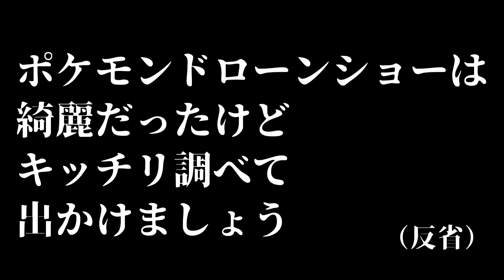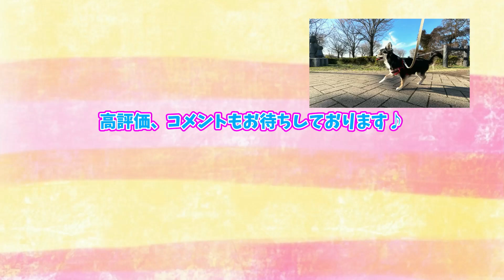【倍速ポケモンドローンショー】ポケモンWCS2023横浜みなとみらいに調べもせず夜散歩に犬と出かけてしまいました。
以上、【倍速ポケモンドローンショー】ポケモンWCS2023横浜みなとみらいに調べもせず夜散歩に犬と出かけてしまいましたでした。